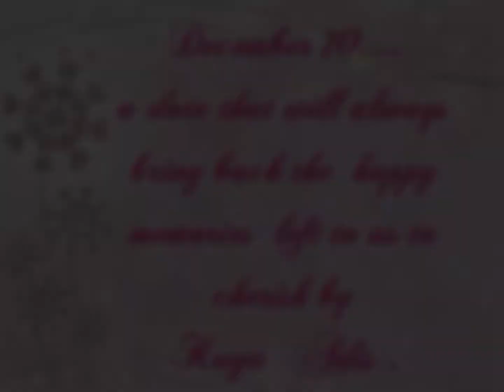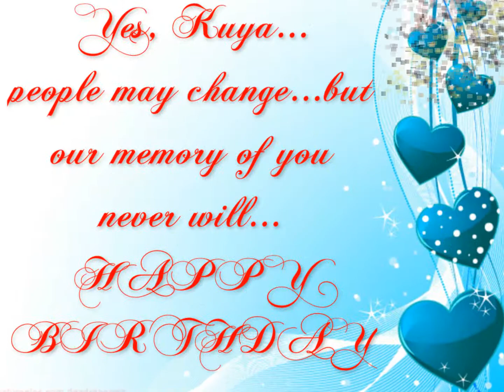Kuya Ko A Tribute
Remembering my Kuya Adis on his birthday. December10, 2012